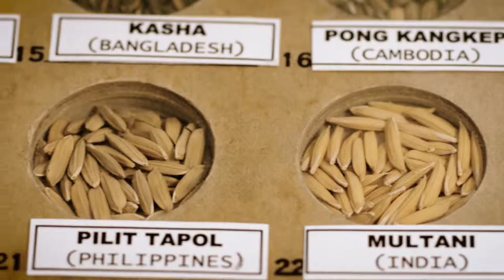Saving our seeds: Protecting the world's food staple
How will we feed 9 billion people by 2050? Dr Ruaraidh Sackville Hamilton from the International Rice Research Institute (IRRI) in the Philippines talks about protecting genetic diversity through the seed bank. Discover more about how rice will help us to fill 9 billion bowls in the full report